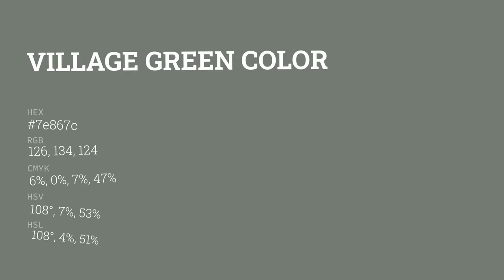Village Green color 7e867c hex color - Green color - Warm color 7e867c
What color is Village Green ? 7e867c hex color - Green color - Warm color 7e867c

Hex 7e867c Color Code is also known as Village Green color.